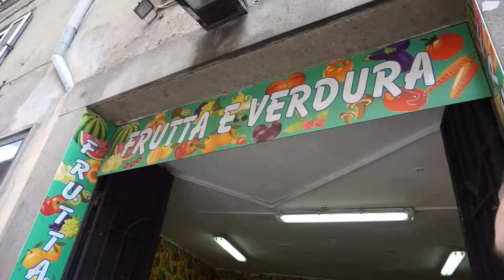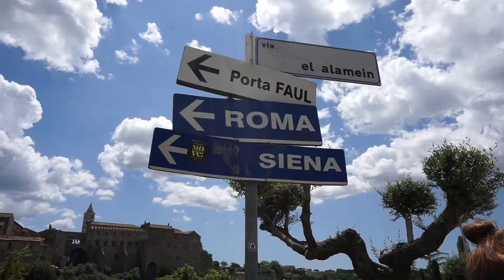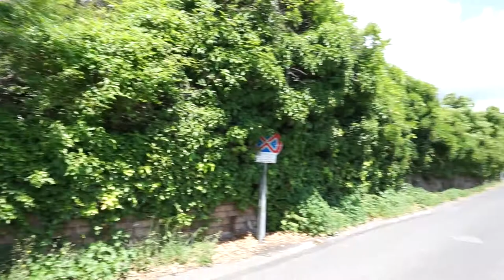DAY TRIP TO VITERBO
Hej!
Thank you so much for taking the time to watch this video! :)